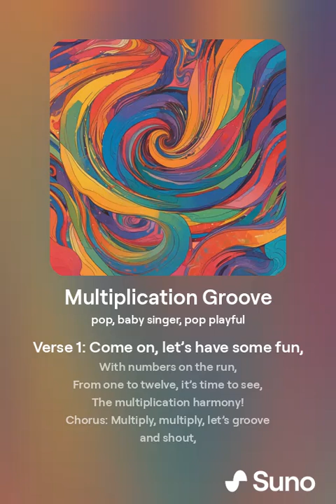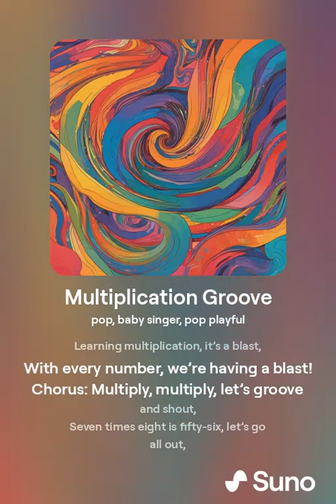Multiplication Groove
Verse 1: Come on, let’s have some fun,
With numbers on the run,
From one to twelve, it’s time to see,
The multiplication harmony!

Chorus: Multiply, multiply, let’s groove and shout,
One times two is two, there’s no doubt,
Two times three is six, we’re on a roll,
Get your times tables, make them whole!

Verse 2: Four times five is twenty, yes indeed,
Six times seven, forty-two we need,
Eight times nine is seventy-two,
Feel the rhythm, it’s coming through!

Three times four is twelve, let’s dance about,
Five times six is thirty, clap your hands,
Sing the numbers, let’s make some plans!

Bridge: Nine times ten is ninety, don’t you know,
Twelve times eleven, one thirty-two, let’s go,
Learning multiplication, it’s a blast,
With every number, we’re having a blast!

Seven times eight is fifty-six, let’s go all out,
Ten times ten is one hundred, feel the beat,
Sing it loud, make the learning sweet!

Outro: Now you know the times tables, sing them loud and clear,
With multiplication groove, the numbers are near,
Dance and multiply, it’s time to show,
The multiplication groove, let’s make it glow!